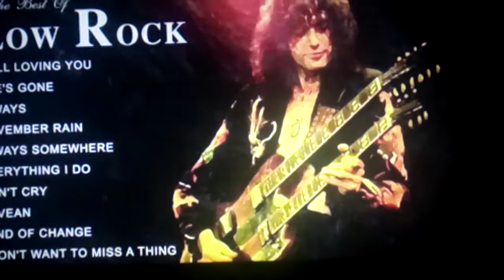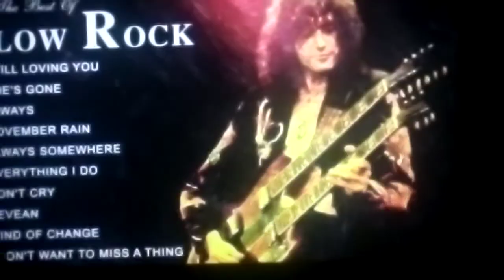6 de noviembre de 2020